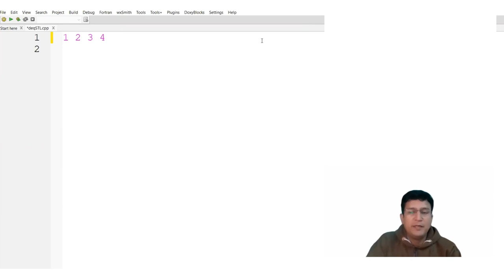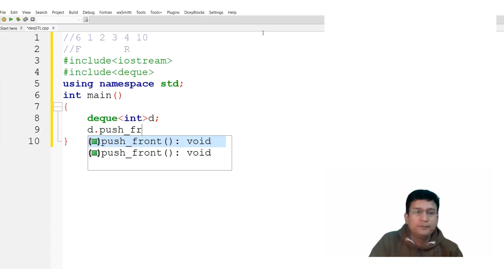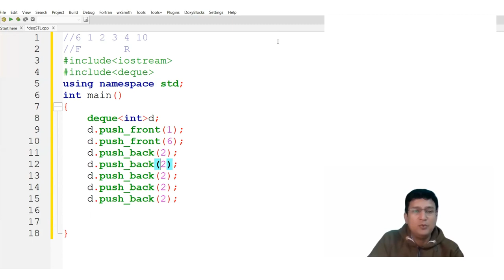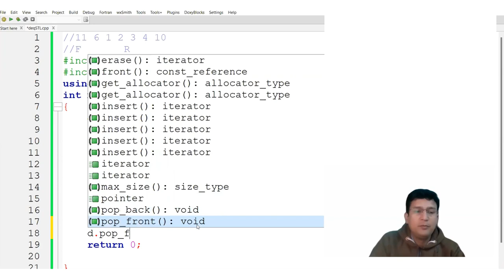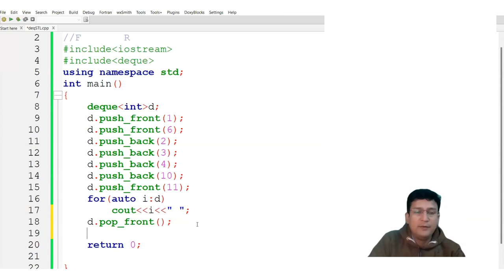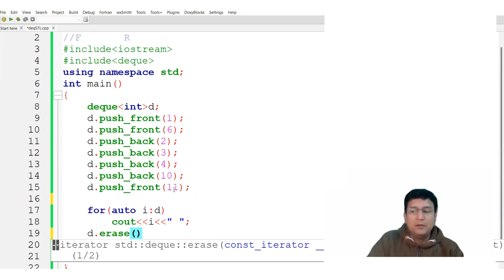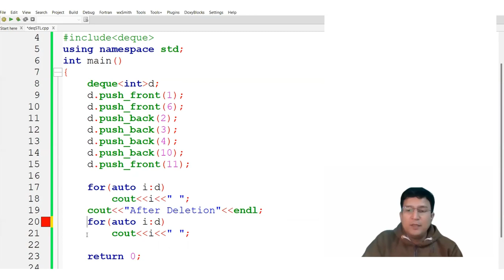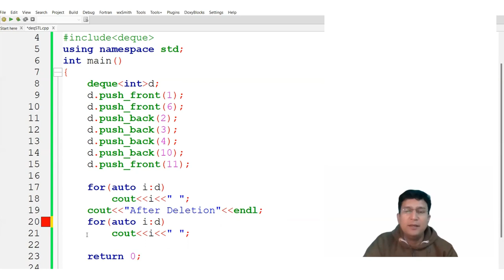Double ended queue (Deque) in C++ STL : Standard Template Library (In Hindi)